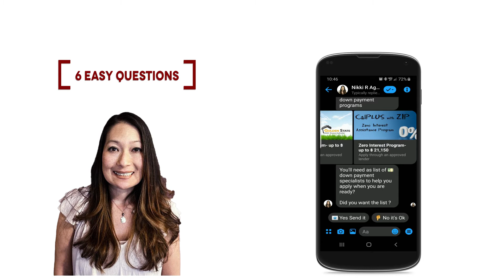Down Payment Programs for First Time Home Buyers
Why don't more people know about these?😲

Socal Renters can take advantage of these 2020 Down Payment programs 💰 that make it easier to become a home owner🏠. Yes, still available amidst Covid 19.

✅ High Income Limits ( some up-to $1,000,000)
✅ Credit Score Min 620 (660+ scores have more options)
✅ Provide up to $30,000 for down payment and closing costs.

The Automated AI System 🤖 can help check which first time home buyer programs renters may be eligible for instantly.